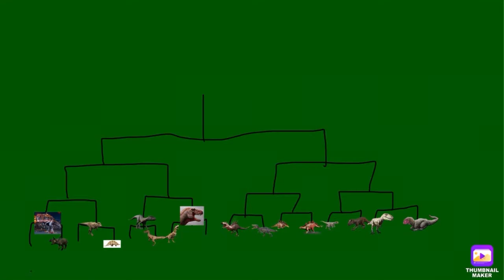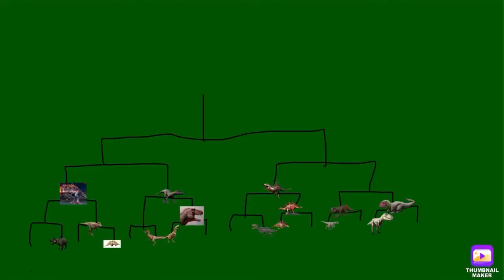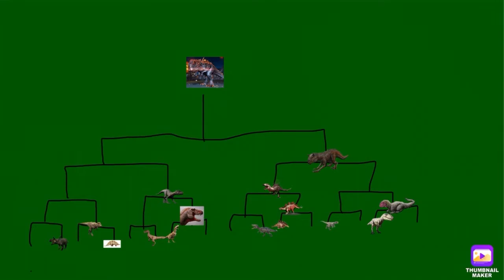Dinosaur Tournament Battle ~ Season 11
The Eleventh Season Of Dinosaur Tournament Battle Is Here!

Index:
00:00 Intro
00:58 Alpha 06 vs Diabloceratops
01:38 Tarbosaurus vs Dravidosaurus
02:04 Indoraptor vs Velociraptor
02:28 Thanatotheristes vs Metriacanthosaurus
02:59 Tryostronix vs Baryonyx
03:32 Mongolostegus vs Kentrosaurus
04:26 Antrociraptor vs Indotaurus
04:50 Siats Meekerorum vs Teratophoneus
05:29 Alpha 06 vs Tarbosaurus
05:56 Indoraptor vs Thanatotheristes
06:32 Tryostronix vs Mongolostegus
07:26 Siats Meekerorum vs Indotaurus
08:23 Alpha 06 vs Indoraptor
08:43 Indotaurus vs Tryostronix
09:11 Alpha 06 vs Indotaurus
10:16 Winner!

By Dark Fantasy Studio:
Faction
Leviathan

Inspiration By: Exard Flix